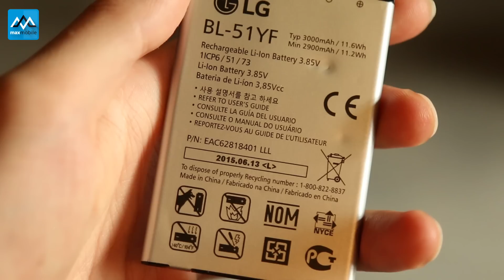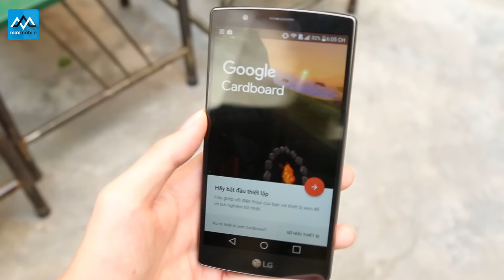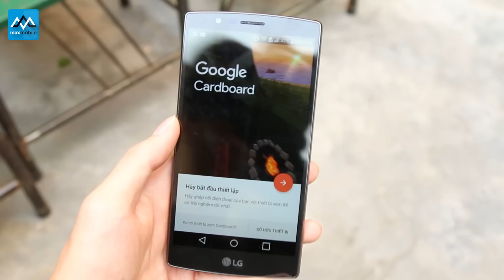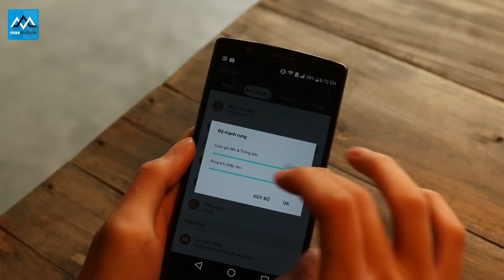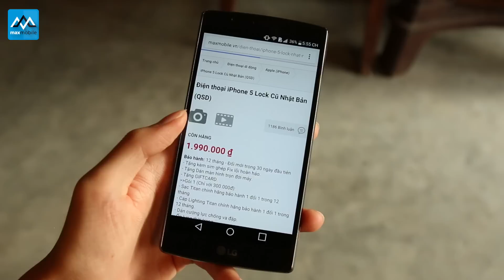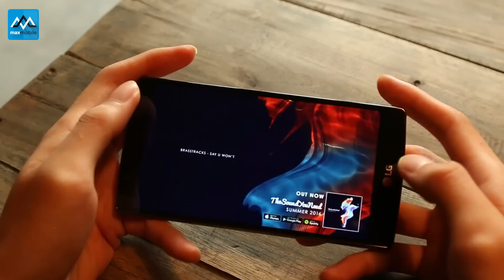Hướng dẫn kiểm tra test LG G4 cũ khi mua máy.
Hướng dẫn kiểm tra lg g4 cũ, test máy, hướng dẫn chọn mua máy cũ chiếc smartphone hàng đầu thế giới của hãng LG, nhưng khi lựa chọn một sản phẩm cũ, bạn băn khoăn không biết test máy như thế nào để chọn lựa được một sản phẩm an toàn và chất lượng? MaxMobile sẽ hướng dẫn quý khách cách test máy nhanh gọn và an toàn nhất.
- Thông tin sản phẩmLG g4 cũ Bao nhiêu tiền bản hàn quốc, ,mỹ cũ đang bán chạy tại maxmobile các bạn có thể tìm thấy tại đây:
- Theo dõi Fanpage của maxmobile để cập nhật những thông tin mới nhất:
(2) 31 Lê Hồng Phong, P.4, Q5, Tp. Hồ Chí Minh